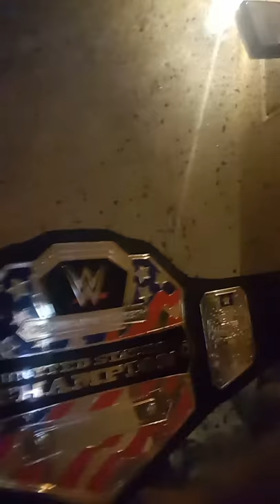July 29, 2016